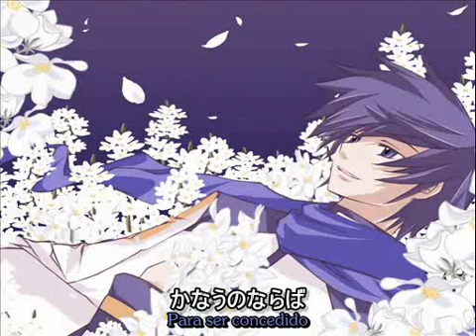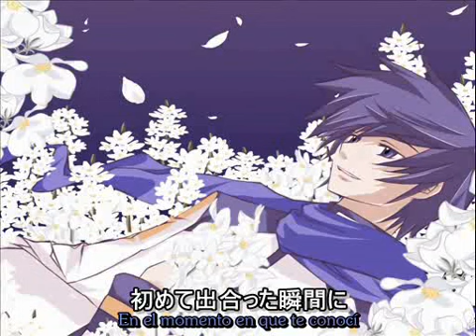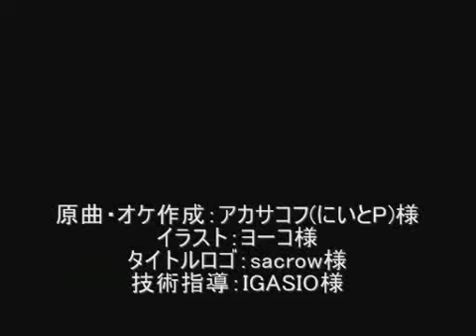Linaria Kaito Vocaloid Fansub Español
En el lenguaje de las flores Linaria significa: Por favor nota mi amor por ti

Ni el video ni la música son mias yo solo lo traduje de un fansub inglés

Letra

Siempre termino
Pensando en ti todo el tiempo
Ahora, secretamente yo canto
Con todos mis sentimientos por ti
Si pudiera tener solo un deseo
Para ser concedido
Yo quiero caminar contigo
En el océano que vi en las fotos
Tomados de la mano

En el momento en que te conocí
Mi corazón se desbordó con este cálido sentimiento
Quiero abrazarte siempre
Aunque sé que es un deseo sin esperanza
El amor que tengo desde lo profundo de mi corazón
Quiero expresártelo

¿Tú recuerdas?
La primera canción fue sobre el final de un romance
Luego de que terminé de cantar tú dijiste
Gracias con una sonrisa con lágrimas

Por favor dime que hacer, profundo en mi pecho esto duele
Los dulces y dolorosos sentimientos se están desbordando
Lo sé, lo sé pero por favor detente
Mientras más pienso en ti la tristeza se vuelve más fuerte
Por lo menos, para ti que eres lo más importante para mí

Quiero cantar con una sonrisa
Secretamente, con todos mis sentimientos